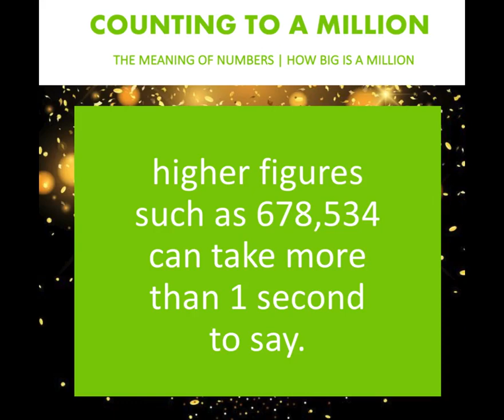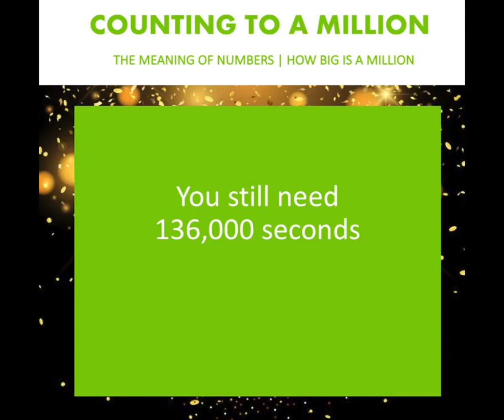How Big is a Million